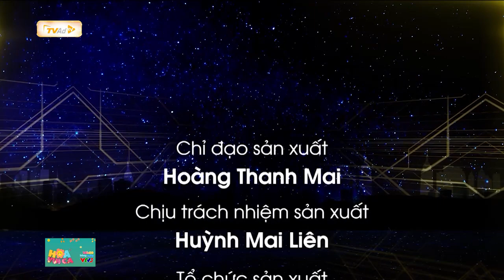Hậu trường HOA VUI CA Điểm hẹn THÂN QUEN của khán giả nhí